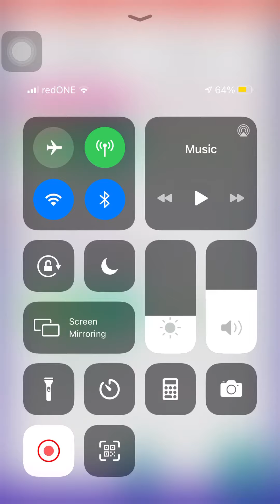Pokemon Go: SHADOW MEWTWO - October 2020. How to beat Giovanni. Ver.1 Almost hang 😭😭😭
If you join or return(90 days not play) to Pokémon GO using my referral code 8M4GGWGBH, you’ll instantly get 100 Poké Balls, be able to earn special bonus items, and more.